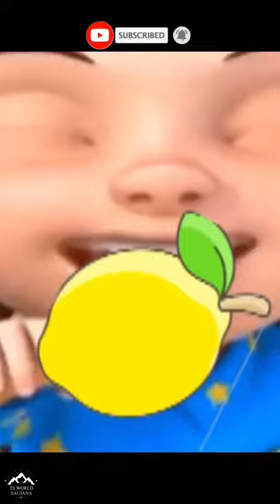Upin Ipin D Billions vegetable song (I like it I like it)